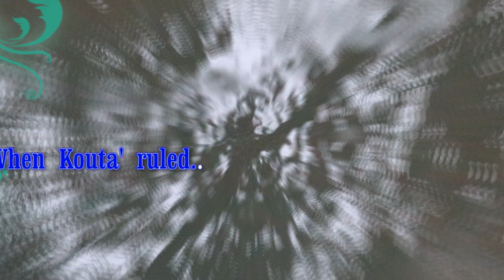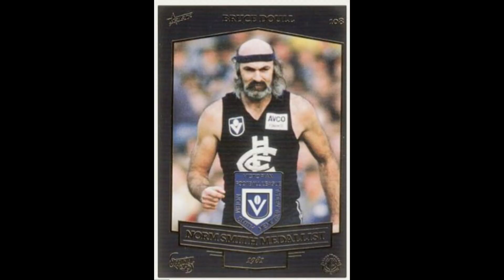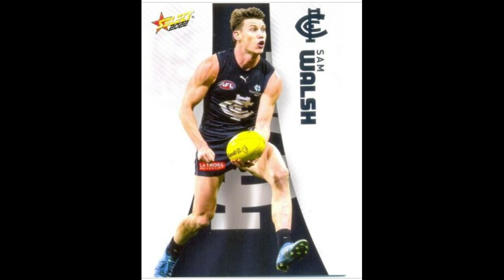133- Junction Road Parklands - When Kouta ruled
A cryptic message?